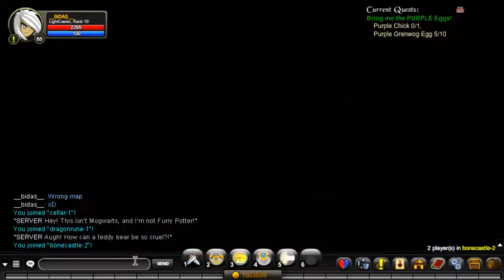AQW How to get Steampunk Eggsplorer (Bring me the PURPLE Eggs!)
► Feel free to give suggestions/feedbacks on my videos

~ARNZ (__bidas__)